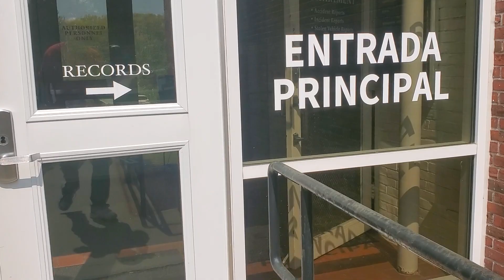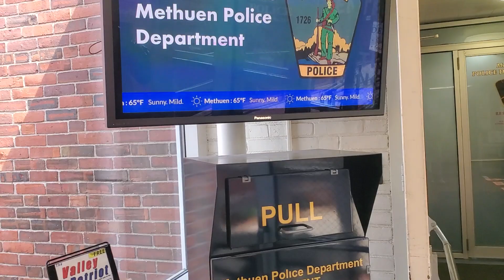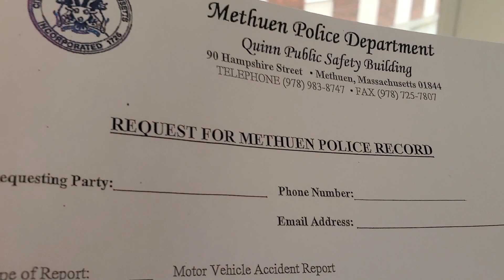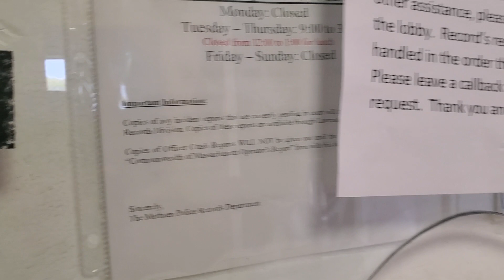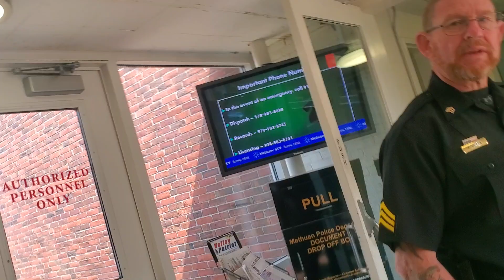Methuen police station, Record request from a year ago. corruption!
records request.